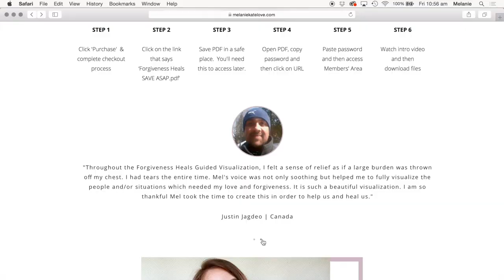MY FULL MOON RITUAL TO RELEASE BLOCKAGES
Supercharged healing occurs during the time of the Full Moon.   It's the perfect time to release anything or anyone that no longer serves your higher good.  Enjoy xx

If you're at the stage where you're ready to heal and willing to do whatever it takes, check out my training where I teach you how to heal your childhood trauma in 8 weeks👇🏼

I'm Melanie Kate Love, an International Childhood Trauma Healer and Spiritual Teacher, dedicated to helping you release your emotional pain from you childhood trauma so you can break the cycle of abuse in your family and begin to manifest unconditional inner freedom, every single day, and with certainty.